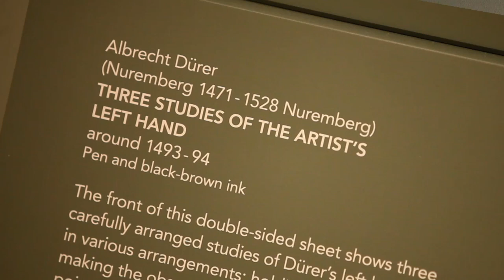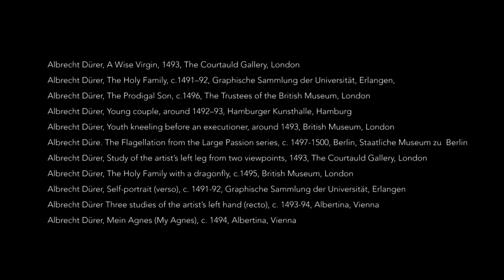Exhibition: The Young Dürer: Drawing the Figure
An introduction to The Courtauld Gallery exhibition 'The Young Dürer: Drawing the Figure' by Curator of Drawings Dr Stephanie Buck